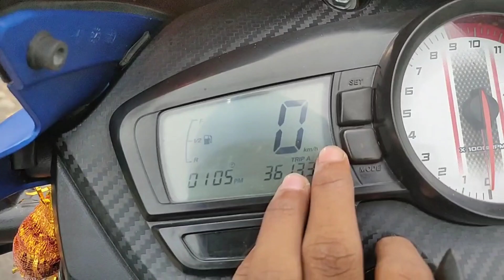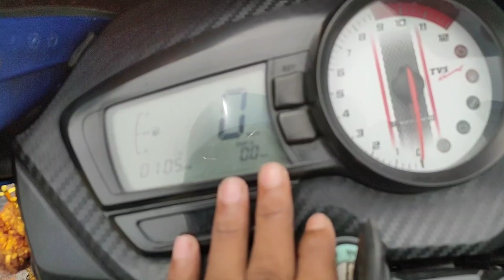MILEAGE TEST | TVS APACHE | RTR 160 2V | BS6 | NEW MODEL 2022| Result shoking 😱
| TVS APACHE | RTR 160 | BS6 | NEW MODEL 2022 | MILEAGE TEST | result shoking 😱

Is videos mai hum Apache RTR 160 bs6 New model 2022 ki one litre petrol dal karke mileage test Kiya hai.